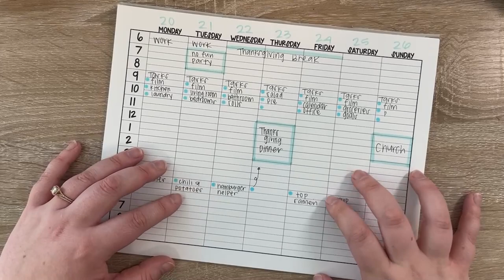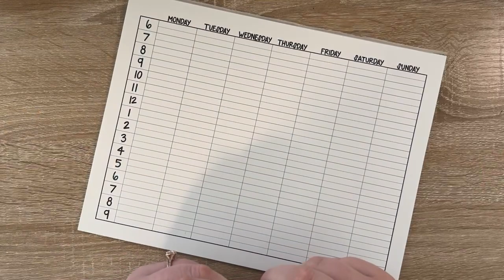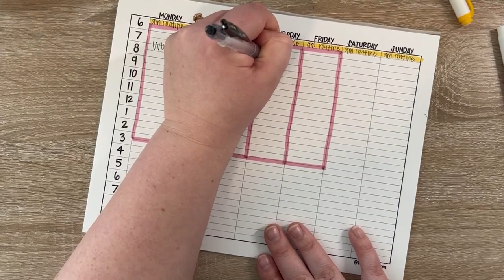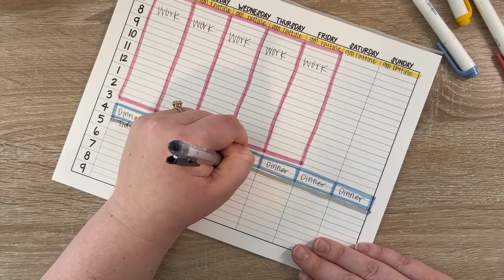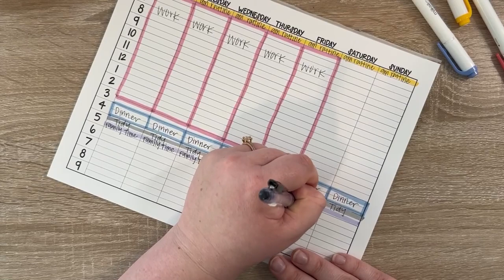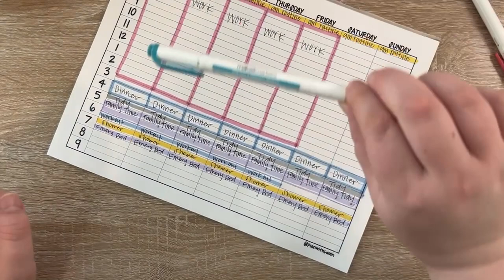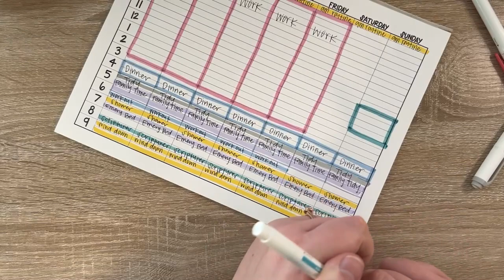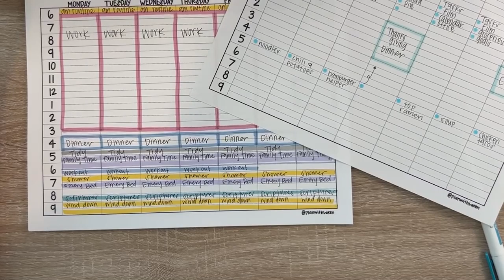Setting Up Your Planner PART 4 Using Your Weekly Spreads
Hi friends! In today’s video, in my How to Set Up Your Planner Series I am discussing how to use your weekly spreads and create an ideal schedule.

Who am I?:
I am a twenty-six-year-old figuring out my way through motherhood, teaching, and planning. My goal is to be authentic and help others embrace who they are through planning. Life is messy, but it is worth celebrating.